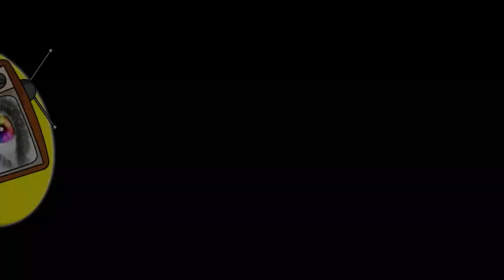Mezanmi Ta Sanble Militan Sèmante Yo Pap Kite P JOVENEL MOISE Sou Pouvwa JOJO Ap Bon Sou Yo